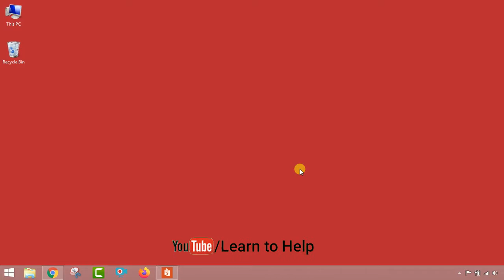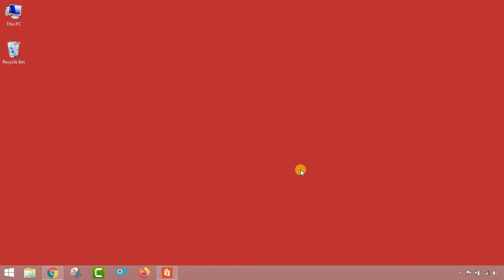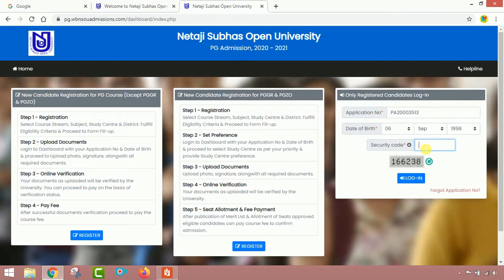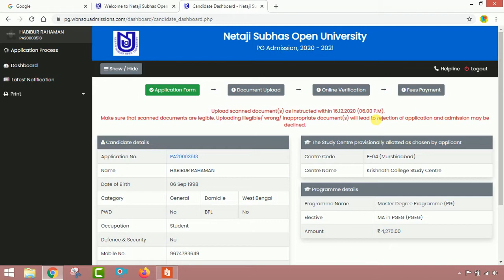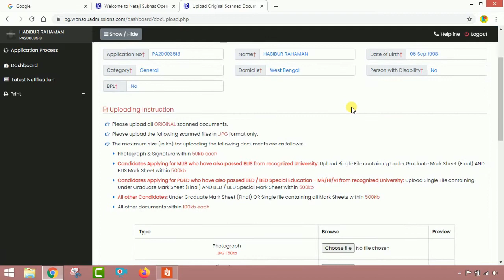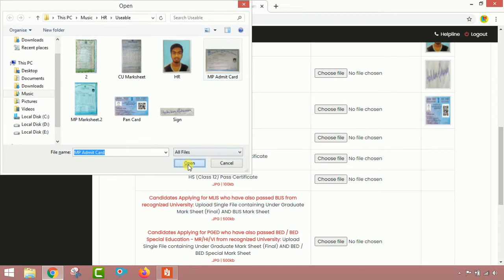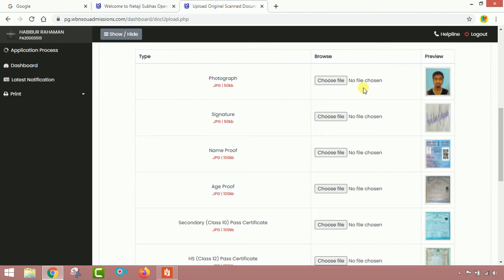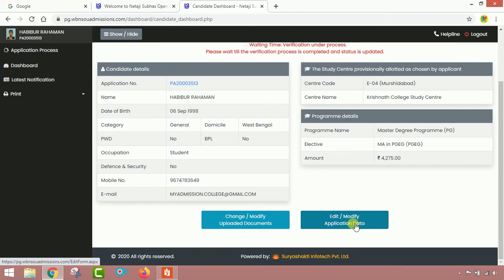Chapter 2|| NSOU || PG ADMISSION 2020 || Documents Upload || See Steps by Steps || by Learn to Help.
২০২০ সালে নেতাজি সুভাষ মুক্ত বিশ্ববিদ্যালয়ে PG কোর্স অনলাইন আবেদন করার পরে কিভাবে Documents গুলো Upload করতে হবে বিস্তারিত ভাবে দেখুন এই ভিডিওটিতে।। by Learn to Help.

এই ভিডিওটিতে দেখানো হয়েছে  খুব  সহজে   কি ভাবে ২০২০ সালে নেতাজি সুভাষ মুক্ত বিশ্ববিদ্যালয়ে PG কোর্স অনলাইনে ভর্তির  করার পরে কিভাবে Documents গুলো Upload করতে হবে। এখানে প্রতিটি steps কে গুরুত্ব সহকারে দেখানো হয়েছে সকলের সুবিধার জন্য।তাই  ভিডিওটিকে skip না করে পুরো দেখার অনুরোধ রইলো।